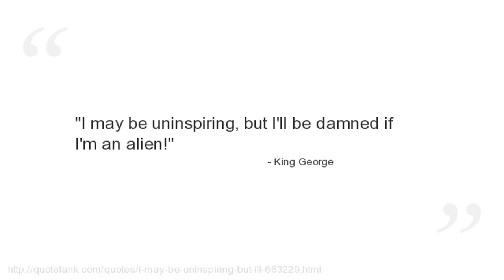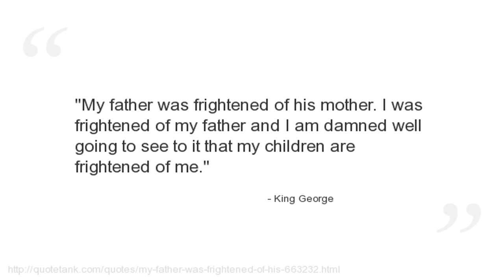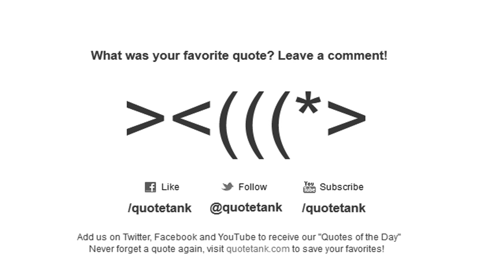King George Quotes